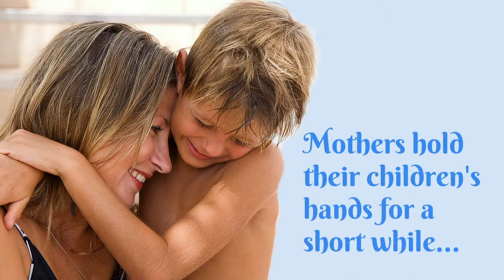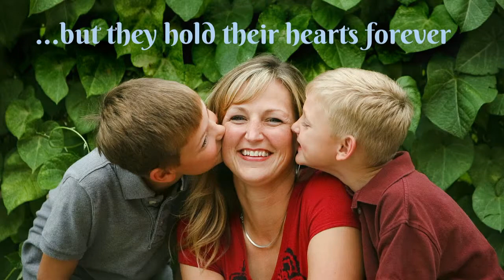Happy Mothers Day fortune cookies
Wishing all moms a Happy Mother's Day. Fancy Fortune Cookies is owned and operated by a single mompreneur, whose daughter is learning the business from an early age. We have oodles of gorgeous fortune cookie gifts for moms and grandmothers, all prettied up for spring. Visit us at FancyFortuneCookies.com